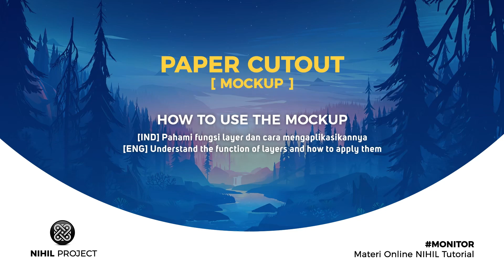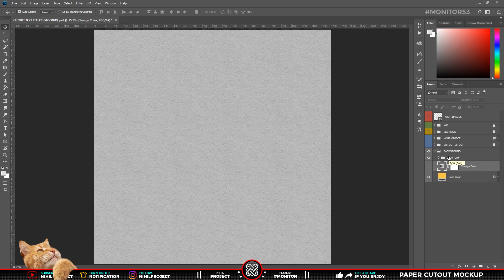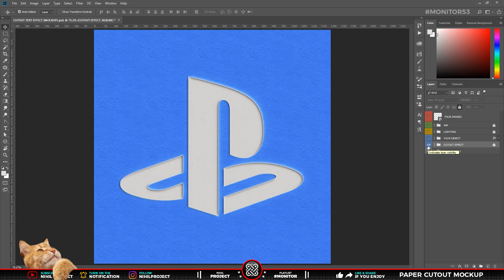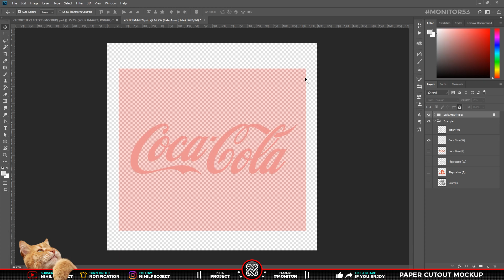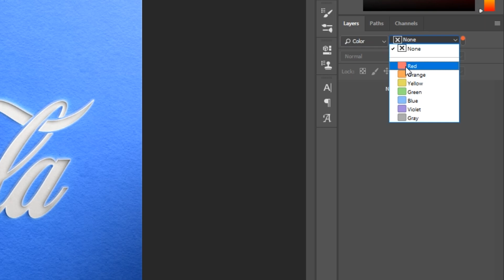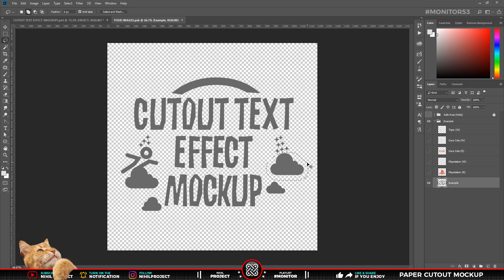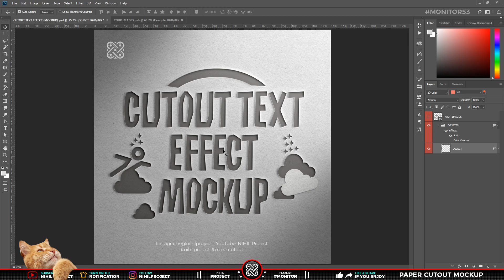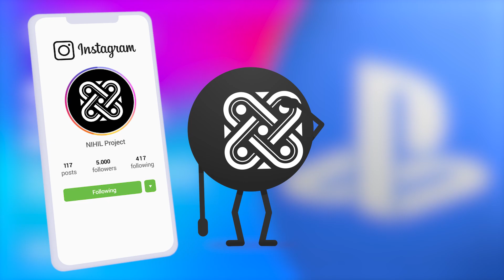MOCKUP PAPER CUTOUT EFFECT IN PHOTOSHOP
💬 Sebelumnya gua sudah membuat konten visual art mengenai Cutout Text Effect, dan beberapa stylenya gua share di Instagram, tapi malah memicu permintaan Mockup dari kalian, maka video ini gua telah merealisasikan permintaan kalian tentang MOCKUP PAPER CUTOUT EFFECT.

Tutorialnya telah dirangkum sebaik mungkin, agar para pemula yang baru menggunakan photoshop, bisa ikut memahami & menikmati video yang ada di Channel kami. Jadi, simak tutorial berikut ini tentang “Cara menggunakan mockup paper cutout effect by NIHIL Project”

🕗 Timestamp :
00:00 Intro
00:23 Case Discussion
00:53 Mockup Paper Cutout
01:07 Background
01:35 Cutout Effect
02:51 Lighting & Watermark
03:08 Import Your Image
04:10 Paper Sheet
06:41 Closing

💡 Untuk membuat video tutorial ini kami menggunakan software:
• FL Studio
• Aegisub

📺 Kualitas Video ini sudah ditingkatkan, dengan adanya Shortcut / Hotkeys pada Keyboard, lalu Penjelasan Tools dan Efek di Photoshop, serta Penegasan Layar (Efek Zoom In/Out pada menu atau panel tertentu) Sehingga akan memudahkan kalian dalam memahami tutorial ini.

📁 Bahan atau Project File yang digunakan dalam tutorial ini, bisa di download melalui Blog (jika belum muncul, artinya masih sedang di proses, dude).

Tittle : Bongo Madness by Quincas Moreira